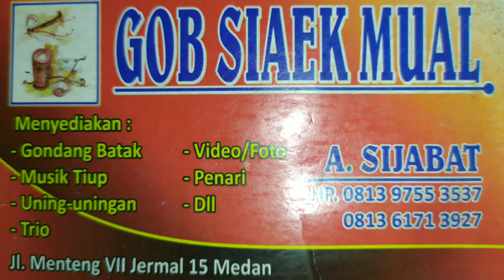Gondang bolon / Gondang Batak "Gondang Malim" bersama A.sijabat ulaon saurmatua